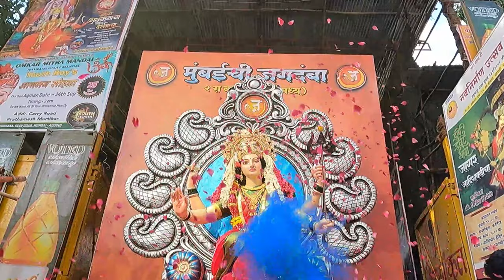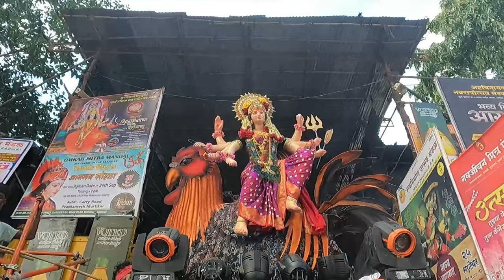MUMBAI DEVI MAHA AAGMAN SOHALA 2022 😍 / 10 DEVI IN 1 VIDEO / NEVER SEEN BEFORE😮/ YASH PANCHAL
Hey Guys Wassup Everybody Yash Is Here And You Are Watching Yash Panchal Vlogs . So guys aaj ke vlog mai hum mumbai ke famous devi ka aagman sohala cover karne wale hai so video end taak dekho aapko bohat mazza aayega